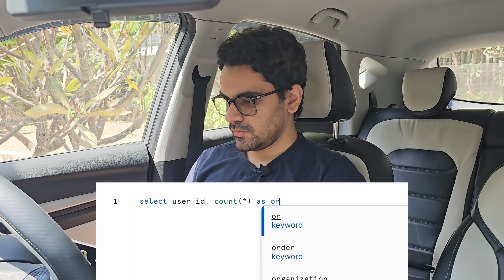Data Engineering Interview in 2021 vs 2025!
Data Engineering interviews have been increasingly challenging nowadays with real time analytics and LLMs vs 2021, when it was a breeze to be hired in Big Tech. Here's my fun take on it!